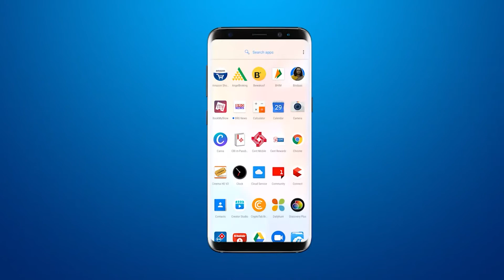मांजलपुर के परिवार की आज़ादी के अमृत महोत्सव थीम पर बाप्पा की सजावट